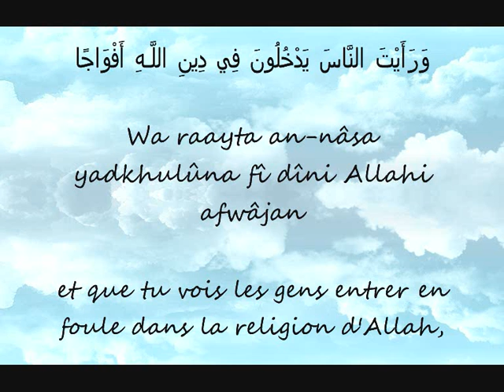Surah 110 An-Nasr - Ahmad Saoud [Arabe-Phonétique-Français]